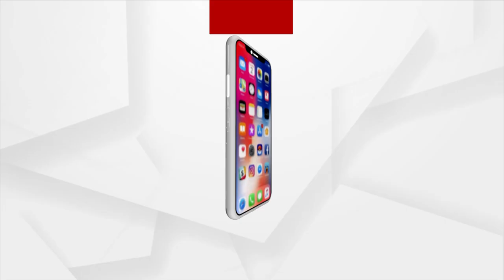ନବବର୍ଷ ଉପଲକ୍ଷେ ଡାକ୍ତର ସାମି ସଲିମଙ୍କ ତରଫରୁ ଶୁଭେଚ୍ଛା